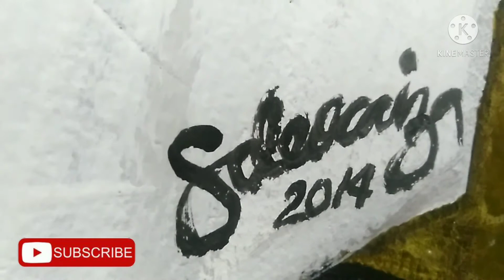THE LAST SUPPER